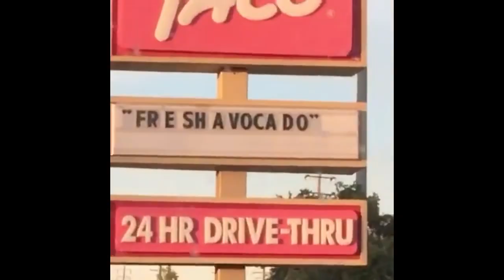GUNS FOR HIRE (STORY MISSION) | Far Cry 5